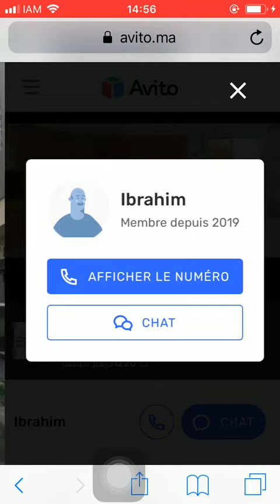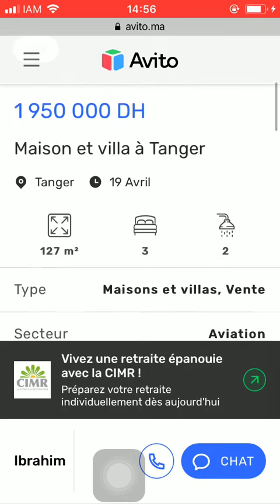House for sale Tanger #627, Huis te koop Tanger, Maison à vendre